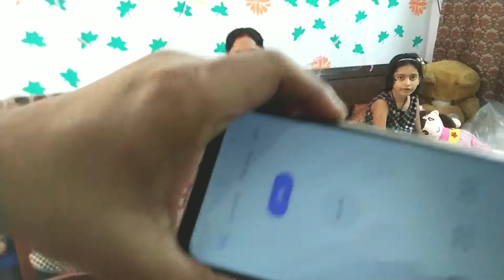फुचका चैलेंज वीडियो पानी पुरी गोलगप्पा गुपचुप #😋#😂#🤞#🔥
फुचका चैलेंज वीडियो